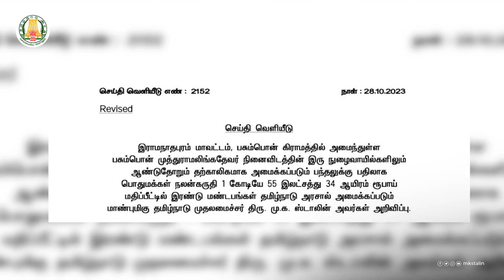பசும்பொன் தேவர் திருமகனார் 116 - ஆவது பிறந்தநாள் விழா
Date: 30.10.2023